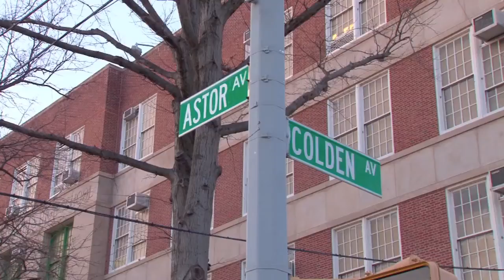Astor Collegiate Academy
Astor Collegiate Academy • DBN 11X299

Address: 925 Astor Avenue
Campus: Christopher Columbus Educational Campus
Phone: 718‐944‐3419
Fax: 718‐944‐3638
Site Accessibility: Functionally Accessible
Subway: 2, 5 to Pelham Parkway
Bus: BX08, BX12, BX12‐SBS, BX22, BX26, BX39
Open House Information: Please contact the school for
Open House information.

4-year colleges.